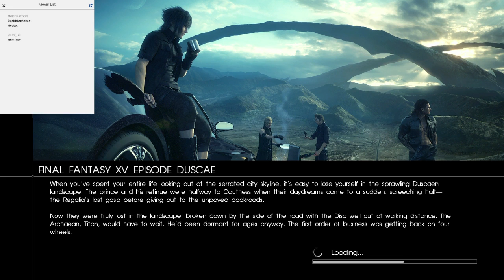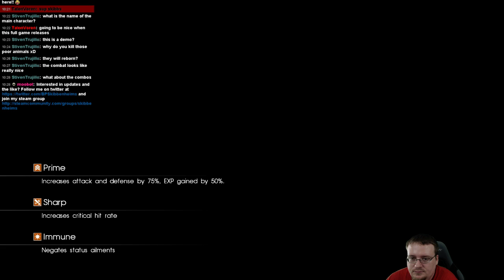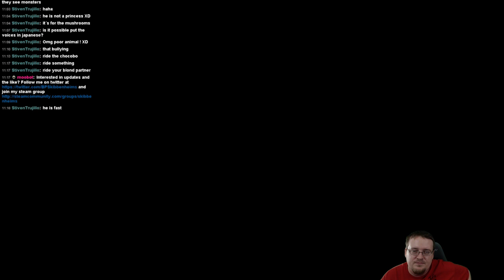Final Fantasy XV Episode Duscae (Day 1 - 2.0 Update) - 1 / 2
Started over with FFXV Episode Duscae after it's recent update.  I can definitely say I am pumped for the real release of this game!